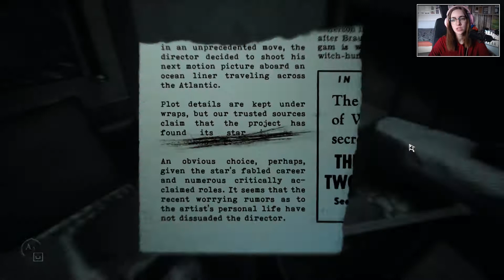LAYERS OF FEAR 2 #02 - Erinnerst du dich? | Let's Play Layers of Fear 2 (Deutsch/German)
LET'S PLAY: LAYERS OF FEAR 2 (HORROR)
#02 - Erinnerst du dich?

Plattform:
PC